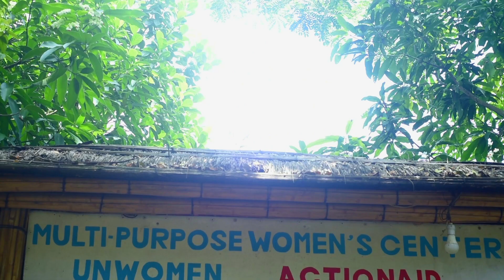Documentary on Rohingya | Actionaid | Gorai Films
Client: Actionaid
Genre: Documentary
Year: 2023